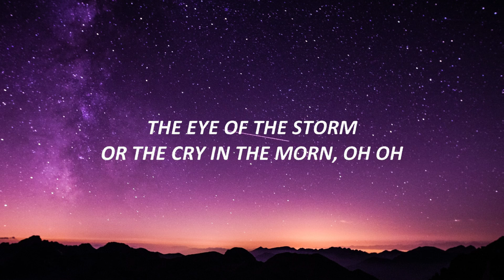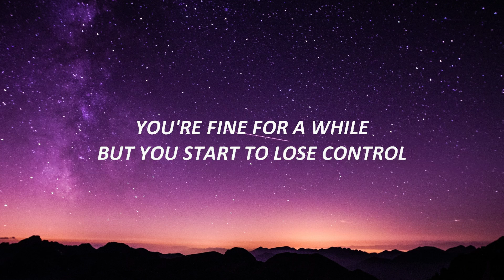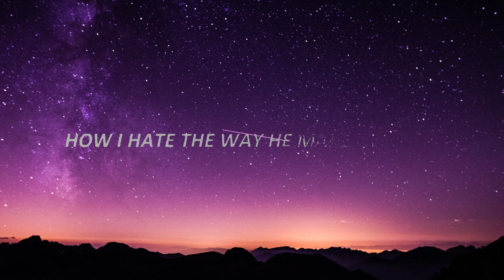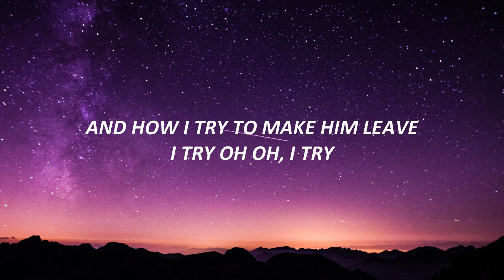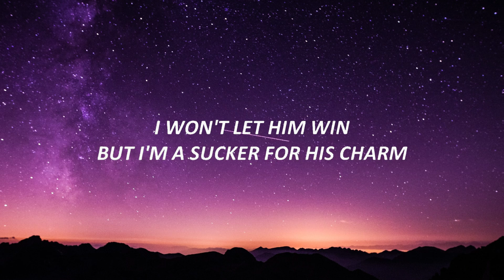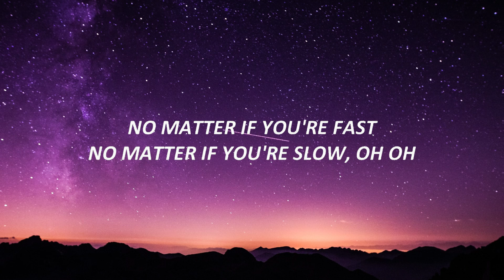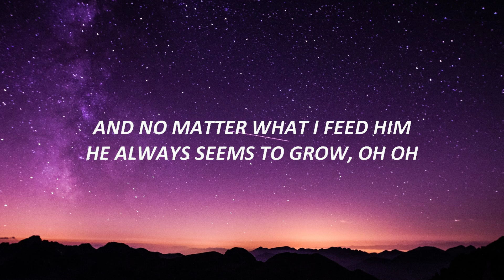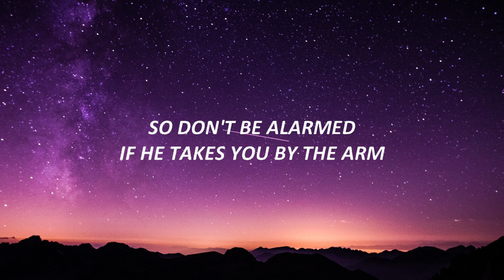Lenka - Trouble Is A Friend (Lyrics) 🍀Playlist Lyrics 2024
Lenka - Trouble Is A Friend (Lyrics) Selos TikTok

🎤 Lyrics:

[Verse 1]
Trouble he will find you no matter where you go, oh oh
No matter if you're fast no matter if you're slow, oh oh
The eye of the storm or the cry in the morn, oh oh
You're fine for a while, but you start to lose control

[Chrous]
He's there in the dark
He's there in my heart
He waits in the wings
He's gotta play a part
Yeah, trouble is a friend of mine, oh oh

[Verse 2]
Trouble is a friend but trouble is a foe, oh oh
And no matter what I feed him he always seems to grow, oh oh
He sees what I see and he knows what I know, oh oh
So don't forget as you ease on down the road

Future, Metro Boomin & Kendrick Lamar
[Chorus 2]
So don't be alarmed if he takes you by the arm
I won't let him win but I'm a sucker for his charm

[Bridge]
How I hate the way he makes me feel
And how I try to make him leave, I try
Oh oh, I try

[Chorus]
But he's there in the dark